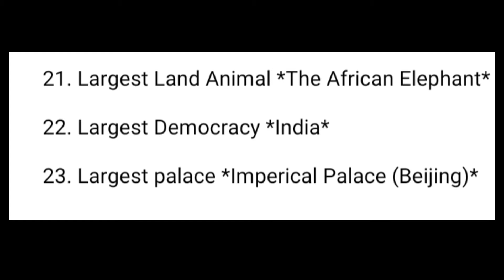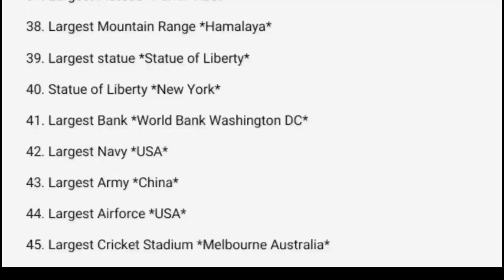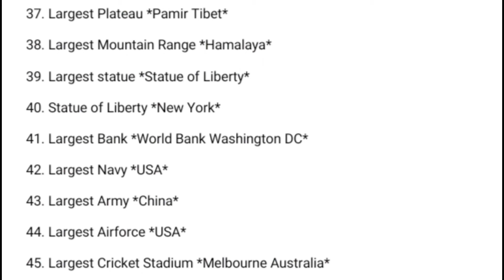largest in the world gk questions || @learn with sumbal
Hi
I'm Sumbul. You are heartedly

 we will cover largest in the world gk questions with answers. we'll discuss many largest things in the video like lakes, river, park, occasion, mosque and sea etc.

Queries Solved ✅✅✅✅✅✅
1. general knowledge of the world
2. international largest things
3. largest things in the world
4. biggest things in the world
5. largest countries in the world
6. largest dam
7. largest zoo
8. largest railway station
9. largest largest University building
10. largest cold desert
11. largest planet
12. largest bird
13. largest river
14. largest sea bird
15. largest parliament
16. largest park
17. largest in the world gk questions
18. largest army, navy, airforce
19. largest bank
20. largest airport
21. largest mountain range
22. largest statue
23. largest cricket stadium

Important links for preparation of various tests✍️✍️✍️✍️✍️✍️✍️✍️✍️✍️✍️✍️✍️✍️✍️✍️

This vlogger makes great videos! Come watch!
I'm on Instagram as @sumbal.jutt.7587370